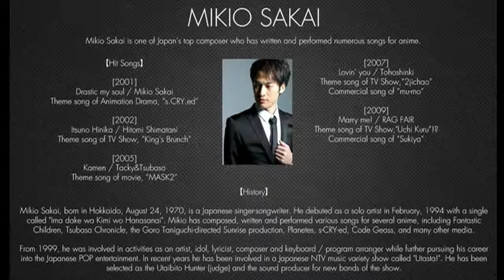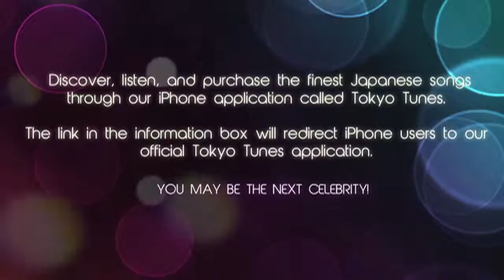Mikio Sakai Tokiwa Usowo Tsukanai New Love J Pop Song